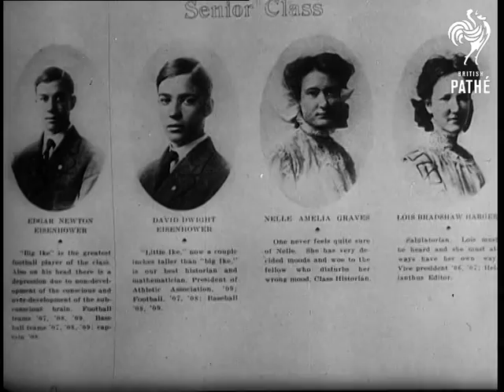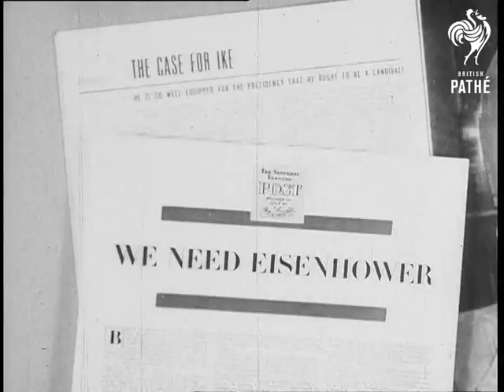The Eisenhower Story (1952)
Title reads: "The Eisenhower Story. American voiceovered newsreel material.

"The motion picture industry in the public interest, presents a special feature: 'The Eisenhower Story', first of two special features on the coming election. Our next issue will present 'The Stevenson Story'."

CU Dwight D Eisenhower in cap and gown speaking into microphone. CU Ike bare headed. GV Birthplace of Eisenhower, General Eisenhower at gate. MS Various shots of interiors of Eisenhower's home and photographs. GV Parade at West Point. CU Map of the Mediterranean area. CU ack-ack gunners. CU Eisenhower in tropical uniform. CU Eisenhower shaking hands with Field Marshal Bernard Montgomery (Monty) during wartime. MS Eisenhower pointing to War operations Map. MS Inspecting group. LS Troops wading ashore on D-Day. MS Various shots, Marshal Keitel, signing surrender. CU Eisenhower speaking". United Nations will gratefully remember Tedder, Montgomery Spaatz, Bradley, de Lattre, Crerar and many others. but all these will agree with me in the selection of truly heroic figure of this War - he is GI Joe." LV Received in Paris, France. LS Receives Freedom of London. CU With Winston Churchill. LS Welcomed in New York speaks to crowd, says. "New York simply can't do this to a Kansas farmer boy, and keep its reputation for sophistication. CU Eisenhower with battle weary GI's in Florida. MS Eisenhower with daughter in law and grandchild. CU Eisenhower smiling. GV Reception at Columbia University, Eisenhower speaking says:- "In today's struggle, no free man, no free institution, can be neutral, all must be joined in a common profession - that of Democratic citizenship" GV Flags of the United Nations. MS Eisenhower at conference. MS Eisenhower inspecting troops of SHAPE (Supreme Headquarters Allied Powers in Europe). CU Speaking with German Chancellor Konrad Adenauer. CU Robert Schumann. CU Seated at desk, "We here at SHAPE, representatives of many nations, work day by day, constantly, with these intricate and difficult problems We require faith, self-confidence, devotion, tenacity - always tenacity". Various shots of demonstration for Eisenhower at New Hampshire. CU Newspaper headlines calling for Ike to run in elections CU Eisenhower with Senator Cabot Lodge. MS Ike and Mamie Eisenhower speaking to Lord Louis Mountbatten. GV's of his farewell with SHAPE, speaking says: "Comrades in arms and my friends. The Uniformed services of the United States are far too deeply imbedded in my heart for me ever to say a final goodbye, I hope you will allow me to say "Until we meet again". GV's of Ike returns to his home. CU Ike speaking says: " Ladies and Gentlemen - I believe we can have peace with honour - reasonable security with national solvency. I believe in the future of the United States of America". GV The Republican Party's Convention, Eisenhower accepts leadership of the Party and is shown with Richard Nixon. Various shots of Eisenhower cooking breakfast and entertaining guests at his vacation retreat. Various shots of Major John Eisenhower kissing family goodbye. CU Eisenhower seated at table, says: "A soldier learns as a nation must learn that integrity backed by strength is the only sure way to lasting peace. Our country's destiny, to my mind, is to serve mankind through leadership in the arts of peace. If we believe in our own system, if we allow no taint of false doctrine to confuse it, If we practise what we preach, If we provide upright leadership, we can help show the world the folly of war. With all the strength I can command and the devotion I hold for my country, I pledge myself to this objective."

 FILM ID:2757.1